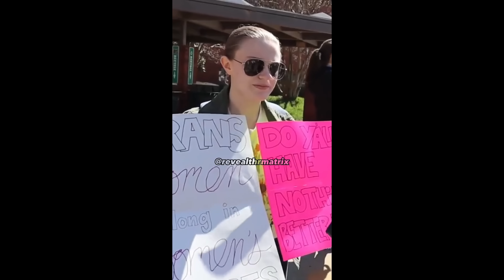WOKE Liberal Attacks Innocent Man & Instantly REGRETS IT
If you are a content creator who has been featured and would like to be credited differently, for copyright purposes or would like to be removed, please don't hesitate to contact me at and I will happily do that for you.